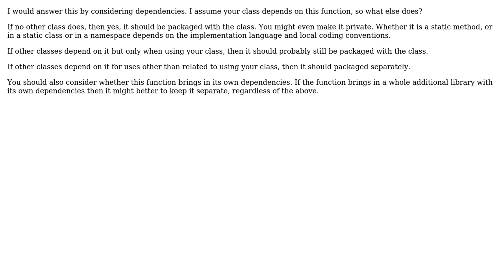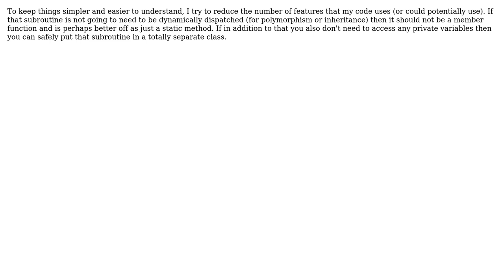Software Engineering: To make a class function or not? (4 Solutions!!)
Software Engineering: To make a class function or not?

With thanks & praise to God, and with thanks to the many people who have made this project possible! | Content (except music & images) licensed under CC BY-SA | Music | Images & others | With thanks to user user2738698 user Robert Harvey user hugomg user Doval user david.pfx and the Stack Exchange Network Trademarks are property of their respective owners. You are responsible for your own actions.